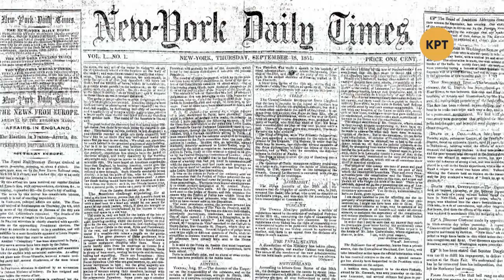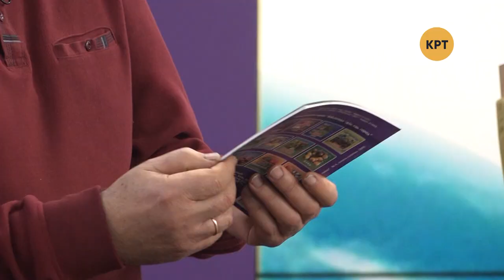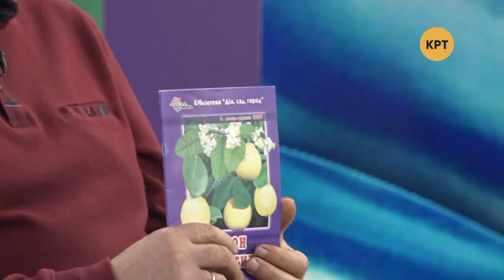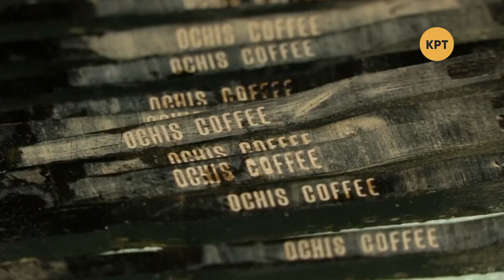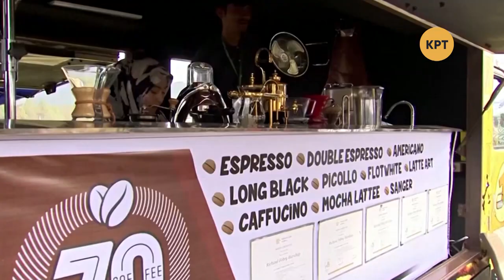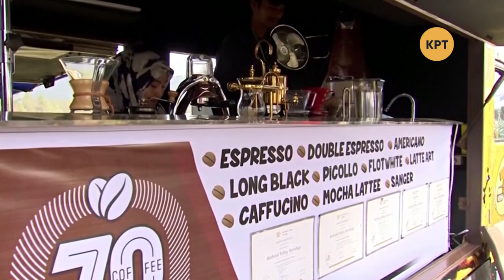Здоровый и бодрый завтрак – Утреннее настроение – КРТ // 18.11.2019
Сегодня мы узнаем, как вырастить экзотические фрукты у себя дома, поговорим со специалистами, разбирающимися в кофе и даже художницей, рисующей с помощью этого напитка.

Гости программы:
– Анатолий Хотий, селектор;
– Максим Гавриленко, основатель бренда Ochis (очки из переработанного кофе);
– Ирина Бурдукова, преподаватель студии «Безмежність».

Распространи это видео!